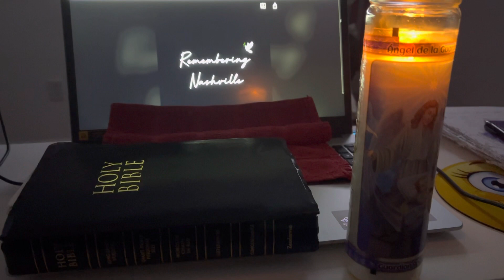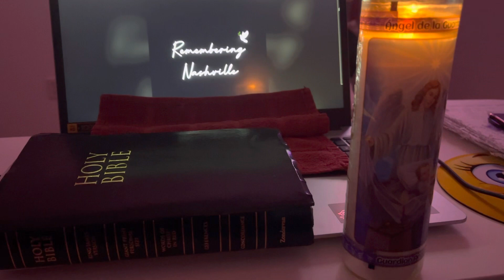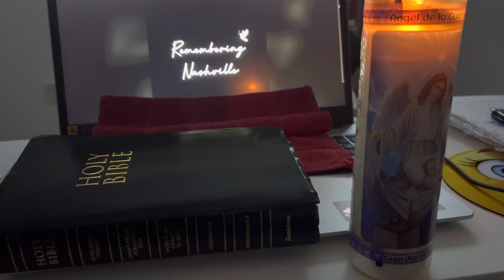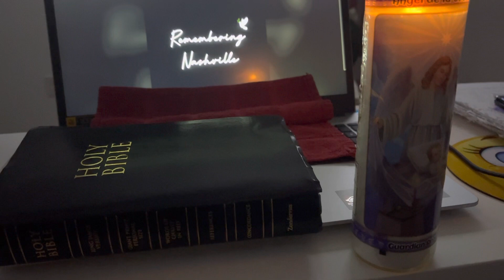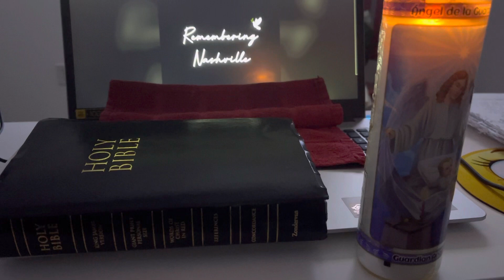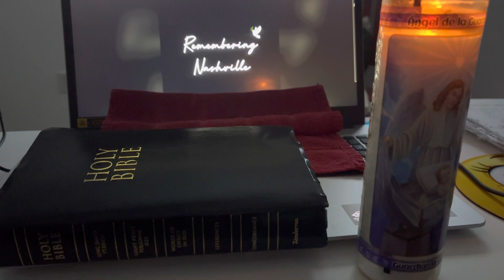A moment of silence 🙏